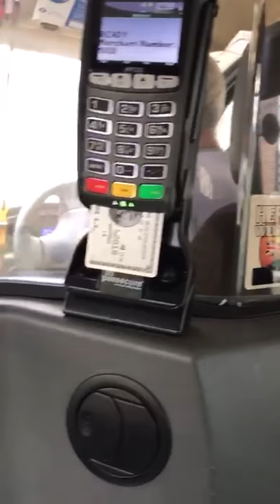Disgusting behaviour from a London cabbie threatening fare payer trying to use AMEX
Thanks for visiting my channel and watching :) This channel is a compilation of the funniest and weird content from all around the world, if you like what you see, subscribe and use my referral link below

Crypto Trading and usage... Discount fees.. sign up below!!!
🔷 Crypterium - Have you tried Crypterium? It lets you buy, send, exchange or cash out crypto, and even get the first global crypto card

Donate Bitcoin to this address 133dJeaRRuASSHoP8hBzqamSzZhXE3qzgm to keep this channel alive and help produce new material!! Thanks for visiting my channel! Donate Bitcoin to this address 133dJeaRRuASSHoP8hBzqamSzZhXE3qzgm to keep this channel alive and help produce new material!! Its near Cecil Sharp House in North London.

Cabby says “I will knock you straight out.”

The driver's not allowed to be on the road if his card machine isn't working. Cabbies complaining about Uber etc need to realise that there are some within their own ranks who do the reputation of black cabs absolutely no favours whatsoever.